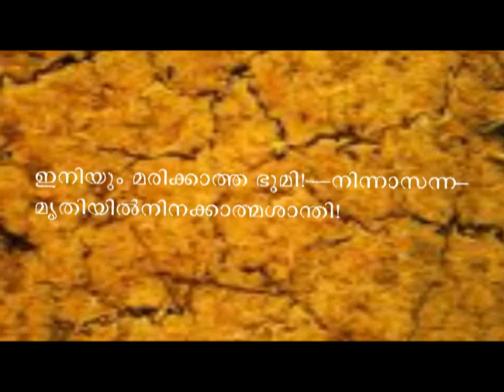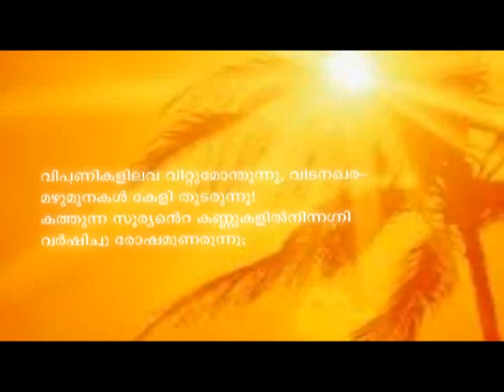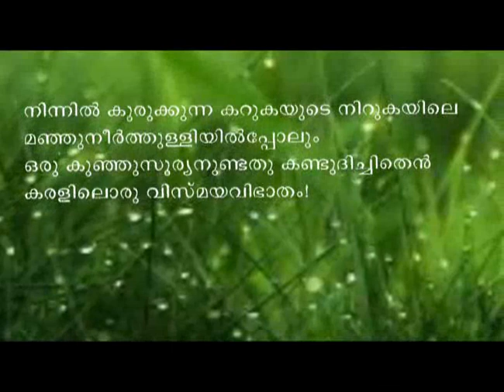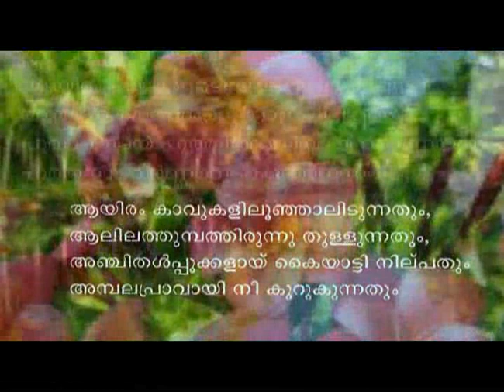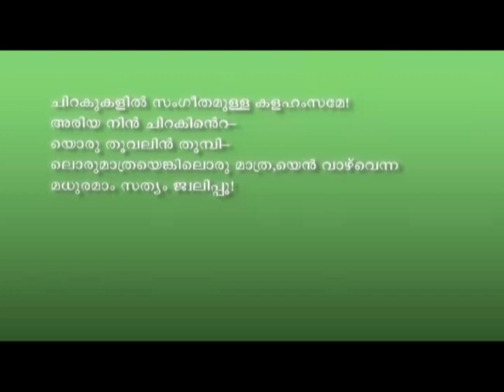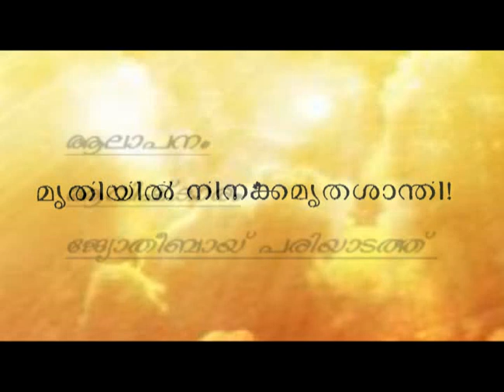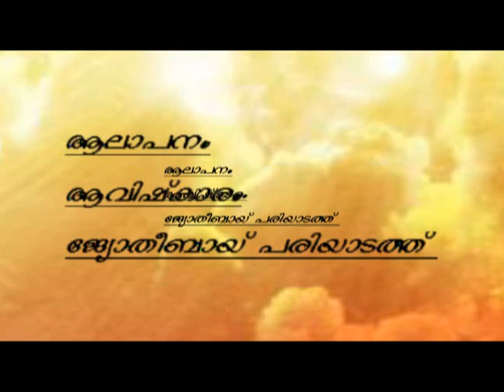Bhoomiykku oru charamageetham |ഭൂമിയ്ക്ക് ഒരു ചരമഗീതം! |O. N. V. Kurup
. ഭൂമിയ്ക്ക് ഒരു ചരമഗീതം ഓ എൻ  വി കുറുപ്പ്